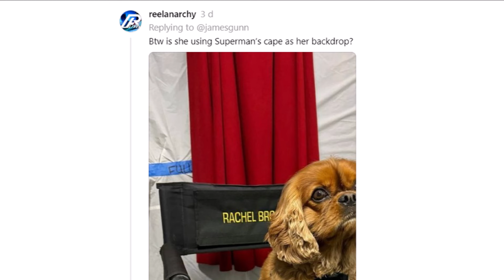Superman Teaser COMING! - NEW LOOK at DCU Clark Kent & Superman Cape REVEALED!?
New teaser trailer coming soon for SUPERMAN (2025)?!

► LIVESTREAMS every Wednesday at 9pm UK/4pm NYC time!

- Perks include: Monthly Members livestreams (join me live!) and Monthly Members Zoom Calls!

The Flash Season 9, The Flash Trailer, Supergirl Movie, Superman and Lois

-- NEW DCTV/DCEU VIDEOS to watch! --